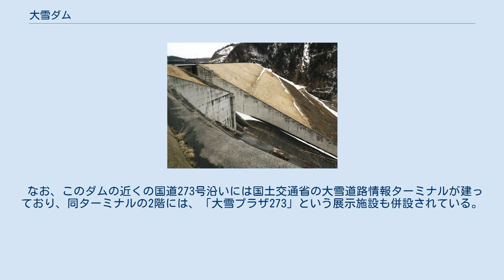大雪ダム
大雪ダム（たいせつダム）は北海道上川郡上川町層雲峡大学平地先、一級河川・石狩川本川最上流部に建設されたダムである。
 国土交通省北海道開発局が管理する特定多目的ダムで、日本第三の規模にして北海道最大の大河である石狩川の本流に建設された河川法上のダムとしては唯一の存在である。
石狩川の治水及び旭川市などの水がめとして建設された。
堤高は86.5mで型式は中央土質遮水壁型ロックフィルダム。
ダムによって出現した人造湖は大雪湖（たいせつこ）と呼ばれ、大雪山国立公園内に位置している。
 石狩川総合開発計画は1947年（昭和22年）の桂沢ダム（幾春別川）建設より始まり、その後芦別ダム（芦別川）・金山ダム（空知川）等主要な支流に多目的ダムが相次いで建設されるようになった。
だがその後も洪水による被害は続き、1954年（昭和29年）の台風15号では上川盆地に流倒木による甚大な被害をもたらしていた。
 この頃、石狩川では北海道電力（北電）によって層雲峡を中心に水力発電開発が進められており、その中で、1960年代初頭には大規模な水力発電所の建設が計画されていた。
戦後急激な発展を始めた北海道の電力事情は芳しいものではなく、安定した電力供給は北海道経済発展の要であった。
このため北電は雨竜発電所に続く大規模ダム式発電所として上川町に「（旧）大雪ダム」を計画する。
型式は当時施工が盛んに行われ出した中空重力式コンクリートダムとして計画され当初は堤高110.0m、有効貯水容量は124,000,000トンと当初から全国屈指の発電用ダムであった。
だが、課題である治水の他篠津地域泥炭地開発事業など盛んに推進されていた農地開墾の水源としても石狩川は重要であり、両者を管轄する北海道開発局は治水とかんがい目的での事業参画に乗り出した。
 北海道開発局の事業参画で「（旧）大雪ダム」計画は再検討され、結果1964年（昭和39年）には堤高118.2m、有効貯水容量141,000,000トン（現ダムの約2.5倍の容量）という北海道最大級のダム計画になった。
名称もこの折には「石狩ダム」と改め、北海道電力としては当時最大のプロジェクトだった。
ところが1961年（昭和36年）・1962年（昭和37年）と二年連続で流域を襲った集中豪雨は1953年（昭和28年）に策定された「石狩川改修全体計画」で計画した洪水流量（計画高水流量）にほぼ匹敵する洪水となり、流域では堤防決壊による浸水被害など大きな被害を受けた。
こうしたことから石狩川の洪水流量の改訂が必要となり、増えた分をダムでカットすることが求められた。
また、旭川市や上川盆地では農地拡大によるかんがい用水の不足に加えて人口の急増に伴う上水道供給の不足が顕在化し、新規の水資源開発まで求められるようになった。
 こうした経緯から1965年（昭和40年）、石狩川水系が一級水系に指定されたのを機に策定された「石狩川水系工事実施基本計画」によって、石狩川本川への多目的ダム建設が治水・利水の両面から重要視された。
そして北電が事業主体として計画していた「石狩ダム」計画は石狩川総合開発計画の要であることから、建設大臣が施工・管理を一貫して行う特定多目的ダム事業として計画を大幅に変更し、事業主体を北海道開発局（実質は建設省）へと移行させた。
この時点で北電の「石狩ダム」計画は事実上中止となり、名称も大雪ダムとされた。
 以上の変遷を経て、1965年より「石狩川総合開発事業」が決定され、大雪ダムはその中心事業として建設に着手することとなった。
なお、北電は電気事業者として、発電事業にそのまま参画した。
 ダムの規模や型式については再度検討が行われ、北電が計画した当初の中空重力式コンクリートダムはロックフィルダムへと変更された。
背景には中空重力式は複雑な工程が求められるため材料費や人件費などの建設コストが割高になることが建設当時には知られるようになり、反面ロックフィルダムは技術的ノウハウが蓄積されてきたことに加えコンクリートダムでは建設に難のある地点でも建設が可能、さらに中空重力式より建設コストが安価であったことが考えられる。
規模についても治水及び利水に必要な貯水容量を算出し、「石狩ダム」計画に比べ規模を半分程度に抑えた。
ダム地点は層雲峡の名所「大函」の直上流部で大雪山系に抱かれた場所であり、人家が皆無であったことで水没補償は山林補償だけであった。
ダムは計画発表より1...